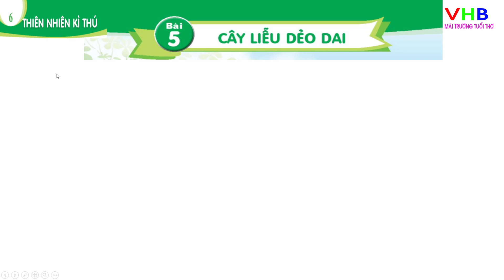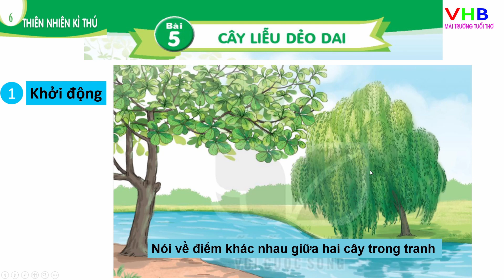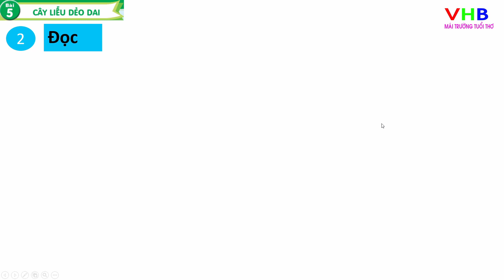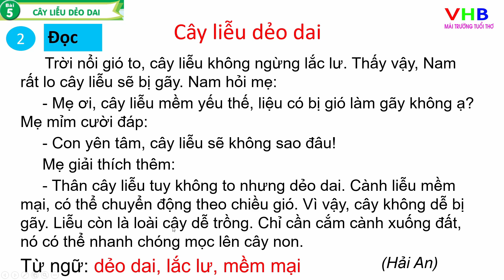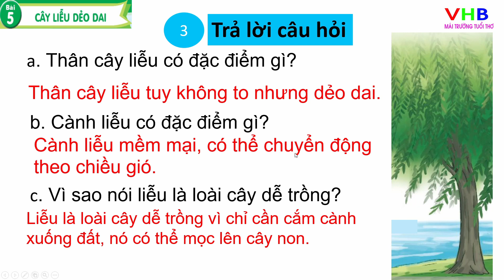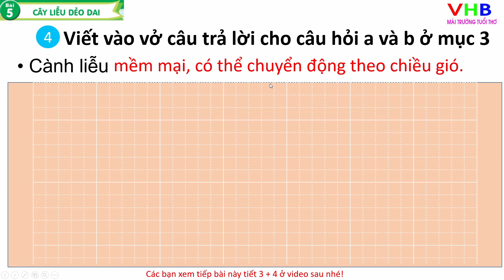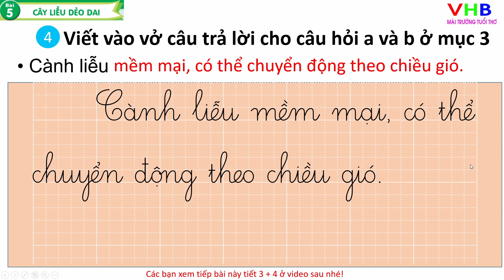Tiếng Việt lớp 1 Tập 2 | Bài 5 Cây liễu dẻo dai Tiết 1+2| Kết nối tri thức với cuộc sống